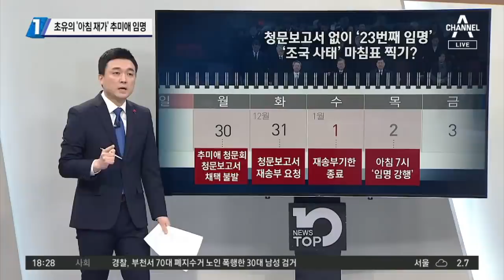초유의 ‘아침 재가’ 추미애 임명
문 대통령 새해 '첫 임무'… 추미애 법무장관 '새벽 임명'
추미애 "정확하게 진단하고 정확하게 도려내는 게 명의"
"칼 여러 번 찌르면 명의 아냐"… 윤석열 겨냥한 추미애&nbsp;